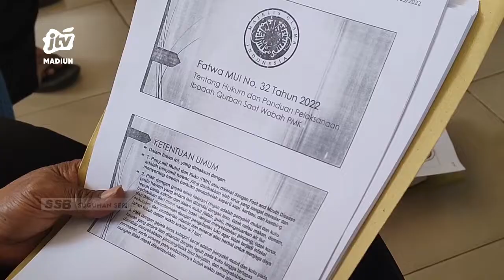MAGETAN - Sapi Sakit Karena PMK, Boleh Dijadikan Hewan Kurban